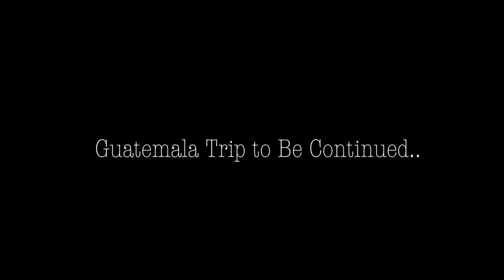Exploring our Ranch in Guatemala and Irtra Resort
Vlog 2 Ep. 101: Exploring our Ranch in Guatemala and Irtra Resort
You get the inside scoop of our ranch. At least a good glance of how it looks like and what's there. We rarely get to come during the year but this was something we always look forward too. I can't wait to comeback and hopefully get some more content here. After a few hours, we left to a famous Guatemalan resort at the Irtra resorts. It was fun staying here with my family.

- Pablo